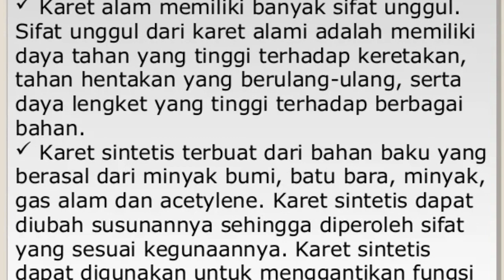Teori Yuderon Identitas Sebenarnya Gomu-Gomu No Mi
ini adalah hasil translate teori yuderon